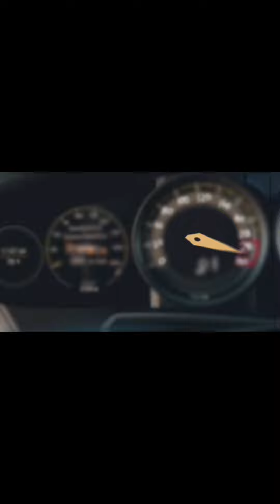My Spotify playlist belike